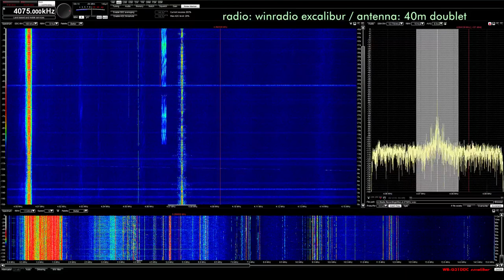Channel Z Radio 4075 AM 10-31-2018 2245z